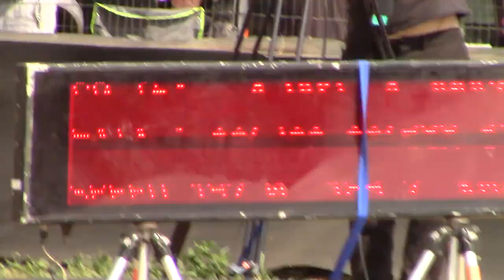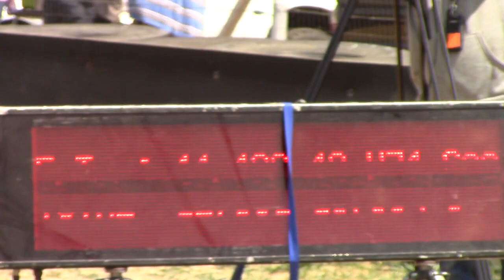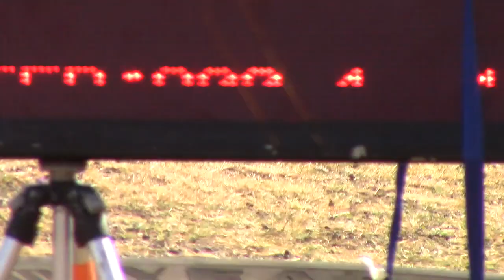Seshum Naidoo in action - 26 September 2020 - Midvaal